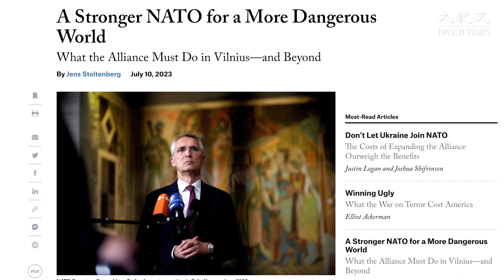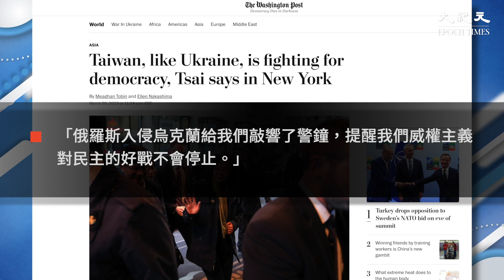北約秘書長表示，中共政府在國外越來越多的脅迫行為，以及在國內的鎮壓政策，對北約的安全、價值觀和利益構成了挑戰。